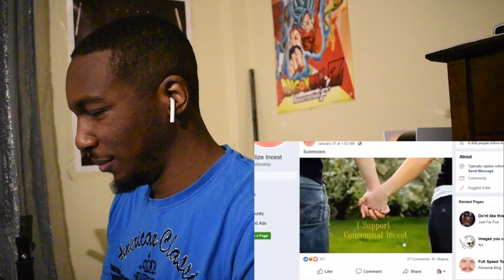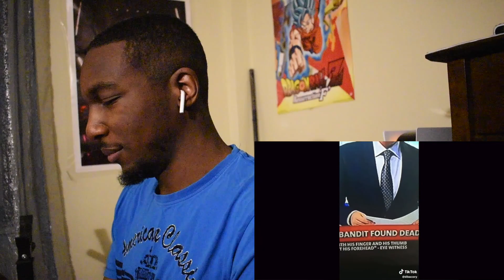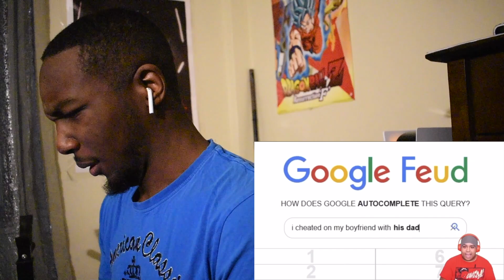Try Not To Laugh Challenge 37 - By Adiktheone reaction !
We have another challenge by Adiktheone
Let's jump right into it!